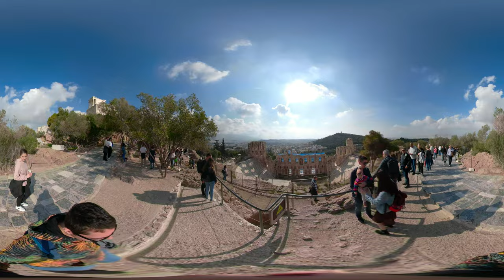Acropolis of Athens - the Parthenon and the remains of ancient buildings [ 360 VR 4K ] - PART 1 -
This is the PART 1 from a 360 video, which means you can look where you like using the mouse on a laptop/pc or your finger on a mobile device. The recommended way to view is via a VR Headset.

Ensure your youtube video quality is set to the highest setting otherwise our videos may look poor quality.

The Acropolis of Athens is an ancient citadel located on a rocky outcrop above the city of Athens and contains the remains of several ancient buildings of great architectural and historical significance, the most famous being the Parthenon.  The term acropolis is generic and there are many other acropoleis in Greece. During ancient times the Acropolis of Athens was known also more properly as Cecropia, after the legendary serpent-man, Cecrops, the supposed first Athenian king.

While there is evidence that the hill was inhabited as far back as the fourth millennium BC, it was Pericles (c. 495–429 BC) in the fifth century BC who coordinated the construction of the buildings whose present remains are the site's most important ones, including the Parthenon, the Propylaea, the Erechtheion and the Temple of Athena Nike. The Parthenon and the other buildings were seriously damaged during the 1687 siege by the Venetians during the Morean War when gunpowder being stored in the Parthenon was hit by a Venetian bombardment and exploded.

If you like the video, you can find similar ones on my channel, 360 VR or drone videos.